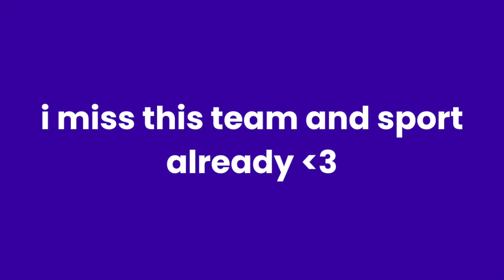volleyball tournament weekend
I'm behind so posting this very late, but had a great out of town tournament a few weeks ago getting to play and spend time w/ my team. Love them lots and watching this now that I'm done makes me :(((